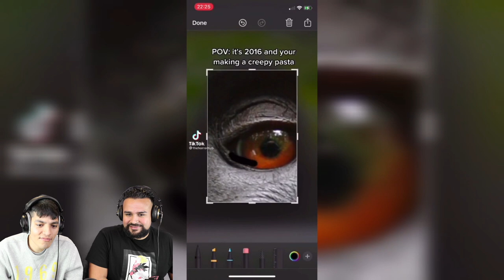SCARY TIK TOK.EXE pt 31 | RUINED CHILDHOOD TIKTOKS YOU SHOULDN'T WATCH ALONE TIK TOK MASHUP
We gathered some of the scariest videos on TikTok, and wow, we will now be having sleeping with the lights on

SCARY TIK TOK.EXE | RUINED CHILDHOOD TIKTOKS YOU SHOULDN'T WATCH ALONE | CURSED ANIMATIONS